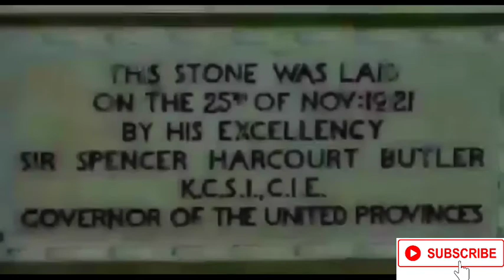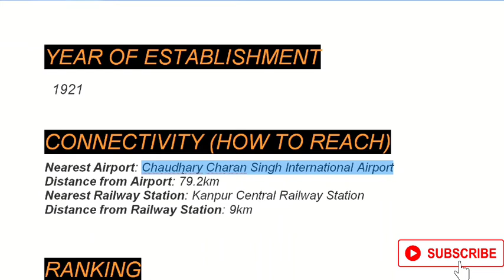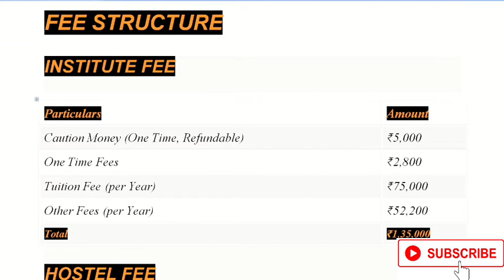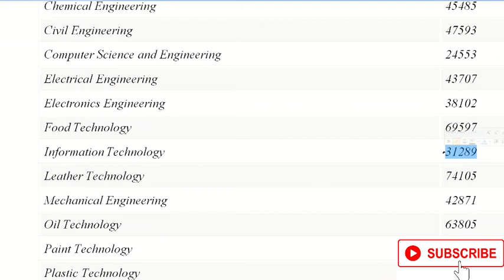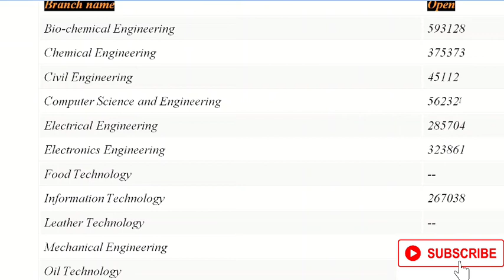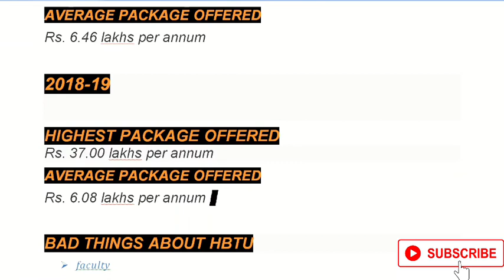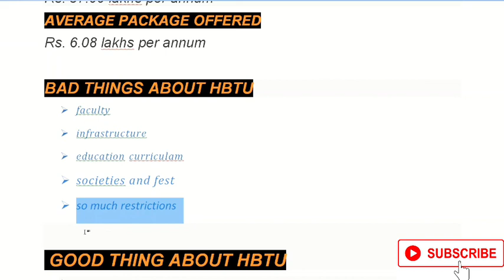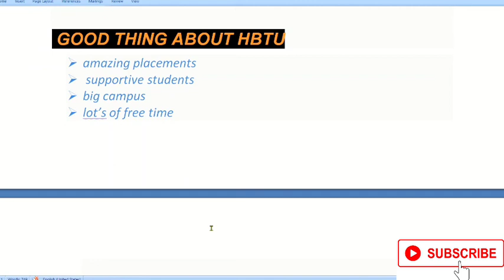HBTU KANPUR|CUTOFFS 2019 |PLACEMENT |HOSTEL LIFE|CAMPUS |FEE STRUCTURE |ADMISSION|GOOD/BAD THINGS